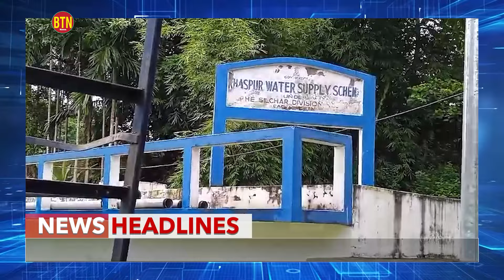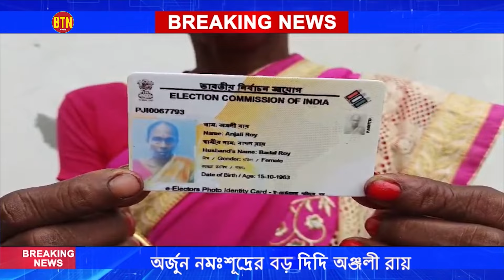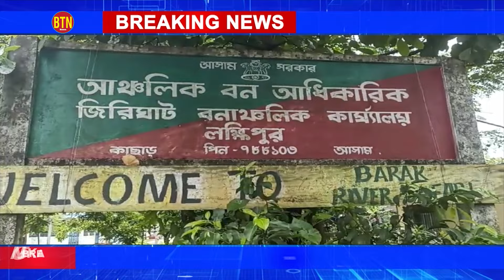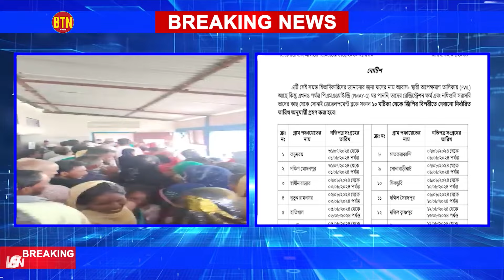News 02-08-2024 | BTN DAILY NEWS